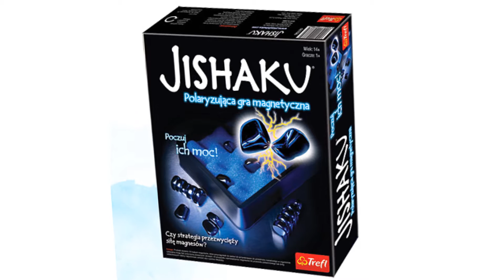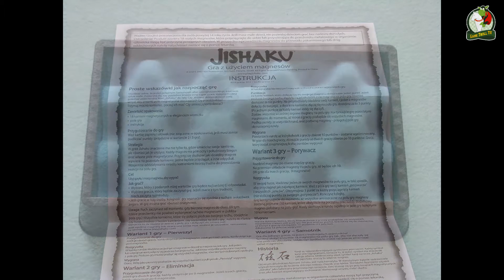Game Troll TV - Jishaku - gra zręcznościowa na wakacje!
Wakacje, urlopy, czy po prostu weekendowy wypad z przyjaciółmi, wcale nie musi oznaczać zerwania z grami. mam dla Was dziś ciekawą grę zręcznosciową o enigmatycznym tytule Jishaku! Poznajcie jak upierdliwe potrafią być magnesy!

Zachęcam do pobrania wtyczki informującej o nowym odcinku. Link poniżej!

Jak widzicie podejmuję masę działań, które mają doprowadzić do powiększenia grupy ludzi grających w planszówki. Jeśli podobają się Wam moje recenzje, korzystacie z filmików o malowaniu figurek, znajdujecie fun w publikowanych przeze mnie Waszych listach gier, czyli generalnie Wam się podoba, będzie mi niezwykle miło, jeśli zechcecie mnie w tym wesprzeć małą nawet dotacją. Aktualnie zbieram na druga kamerę, stronę internetową i lepszy komputer, aby recenzje szybciej dla Was powstawały! Jeśli jesteś chętny napisz na ten mail, a ja prześlę resztę informacji: